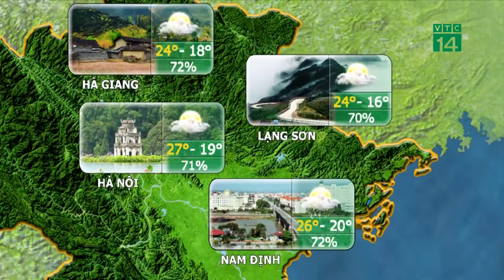Thời tiết du lịch 02/11/2019: Thời tiết tốt cho du lịch vùng núi phía Bắc| VTC14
VTC14 |Dự báo trong những ngày tới tại Hà Giang cũng như các tỉnh thành khác ở Bắc Bộ còn khá lý tưởng cho du lịch. Chịu ảnh hưởng của khối không khí lạnh tăng cường, thời tiết trong ngày chủ yếu ít mưa, ngày nắng nên rất thuận lợi cho các hành trình thăm quan, khám phá cảnh đẹp của du khách. Tuy nhiên về đêm và sáng trời rét với nhiệt độ thấp nhất tại các tỉnh vùng núi, trong đó có Hà Giang có thể dưới ngưỡng 17 độ nên du khách cũng cần trang bị đầy đủ trang phục giữ ấm trong suốt hành trình của mình và lưu ý tình trạng sương mù vào sáng sớm có thể ảnh hưởng phần nào đến tầm nhìn xa của các phương tiện giao thông, đặc biệt là khi lưu thông qua các cung đường đèo dốc.